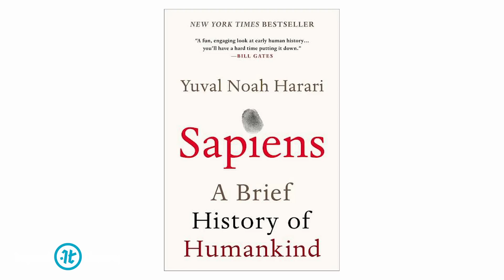Yuval Noah Harari on Impact Theory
Yuval Noah Harari speaks with Impact Theory host, Tom Bilyeu.

Yuval and Tom explore the potential implications of hacking humans, both the benefits and the risks. They also discuss how we can hack ourselves in a positive way.